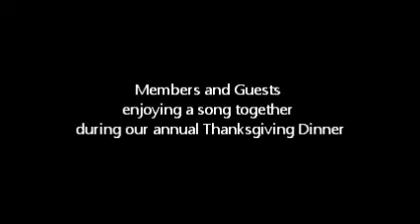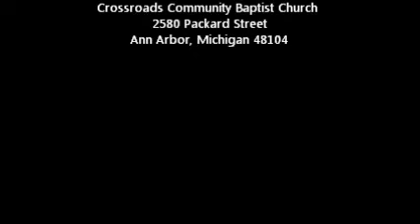November 20, 2010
CCBC Deaf Thanksgiving Dinner